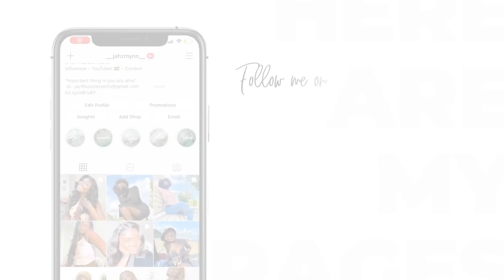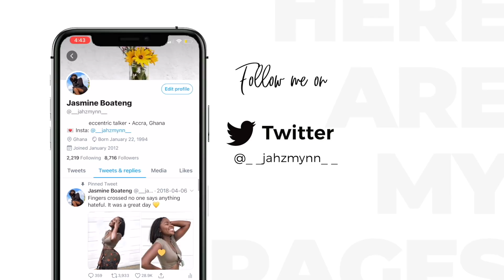Step-by-Step Wig Install Completely in Twi ! Lool ft WigginsHair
დ WigginsHair დ

Hair details: Body wave #6*6hdlace closure wig 180% density 22 inches